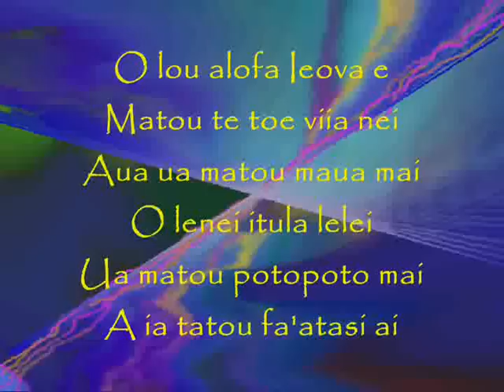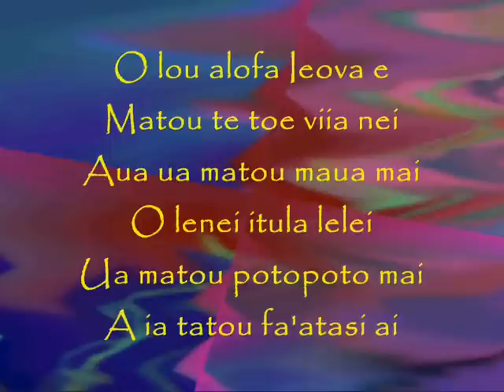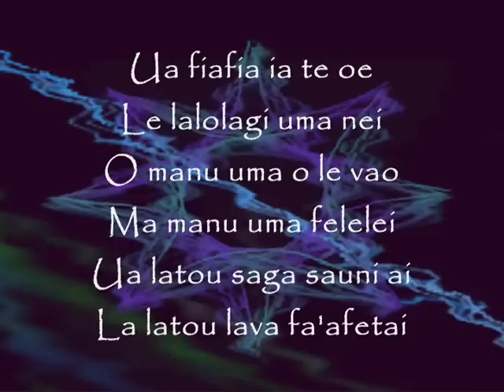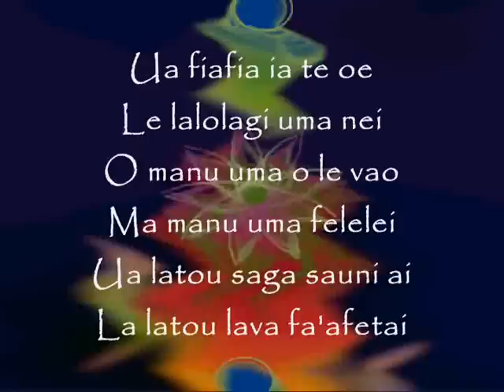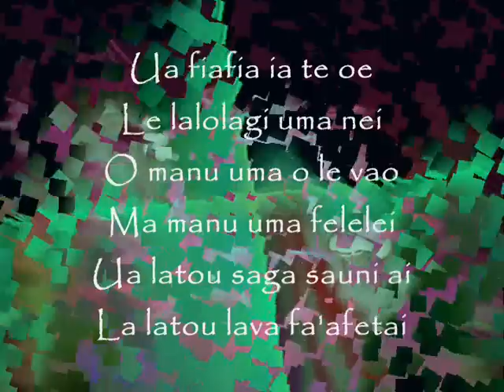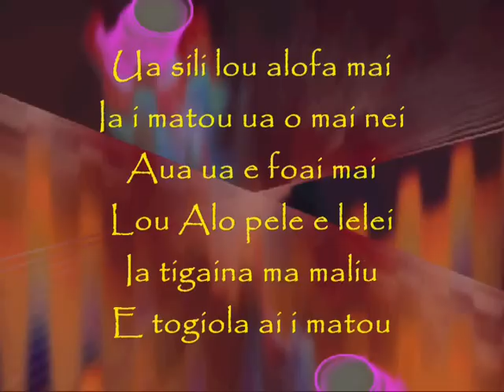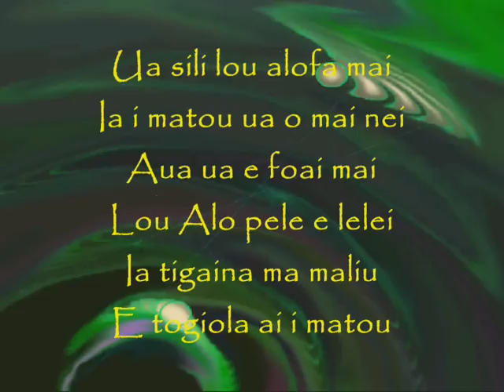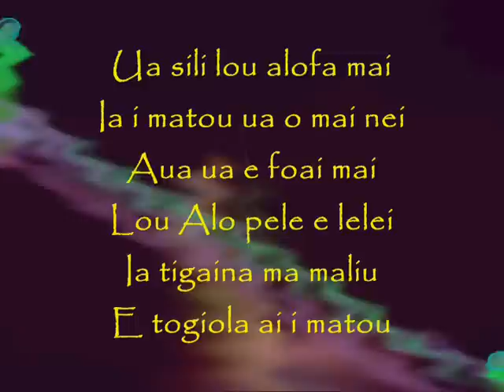O Lou Alofa Ieova E(V1) - SMC